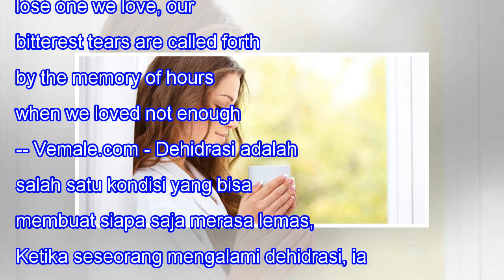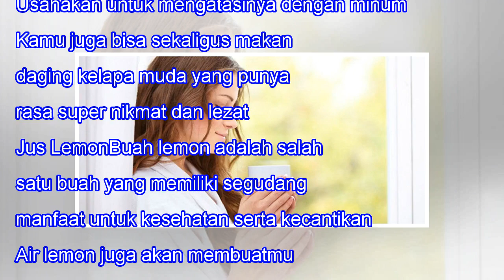Minuman Sehat Untuk Atasi Dehidrasi Dalam Hitungan Menit: Bisa Kamu Buat di Rumah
Minuman Sehat Untuk Atasi Dehidrasi Dalam Hitungan Menit: Bisa Kamu Buat di Rumah When we lose one we love, our bitterest tears are called forth by the memory of hours when we loved not enough. -- Vemale.com - Dehidrasi adalah salah satu kondisi yang bisa membuat siapa saja merasa lemas, lelah dan l...